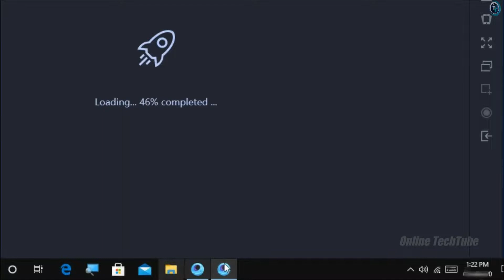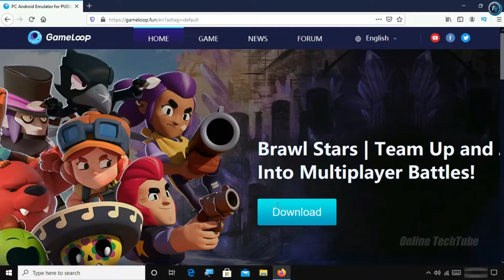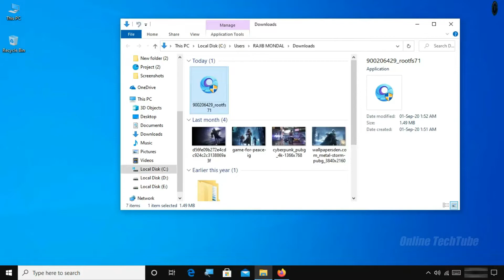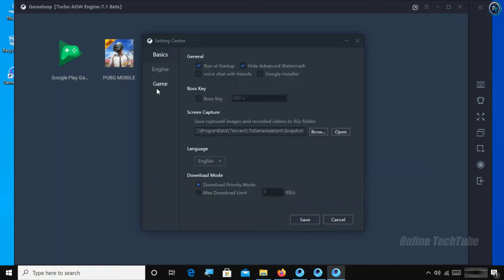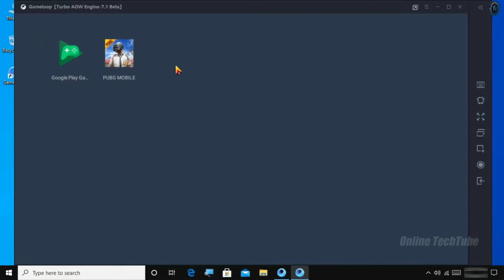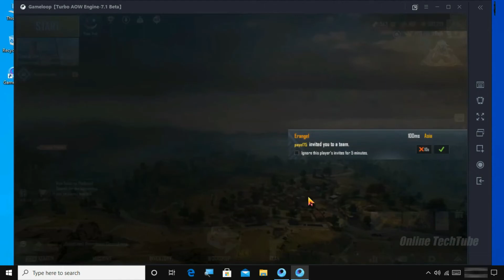Finally GameLoop 7.1 Classic Version is officially released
Gameloop New Version Classic How To Download and Install.

• ANTI-PIRACY WARNING.